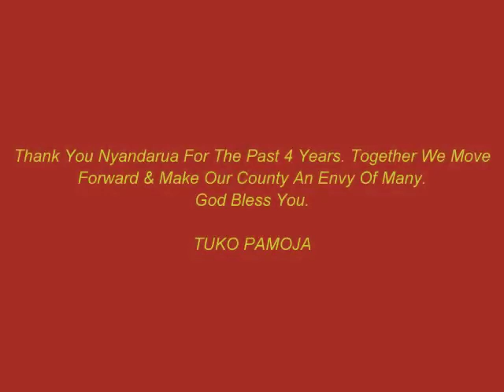Hon. Wanjiku Muhia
A Short Slide Show Of Hon. Wanjiku Muhia's photos.